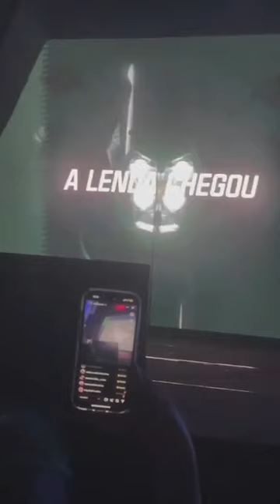YAMAHA TENERE T700 CHEGOU NO BRASIL 🇧🇷 LANÇAMENTO NO FESTIVAL 2 RODAS INTERLAGOS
Lançamento YAMAHA T700 direto do festival 2 rodas em Interlagos agradecimento especial ao 🎥 Roberto Nadeu da Yamaha Dahruj